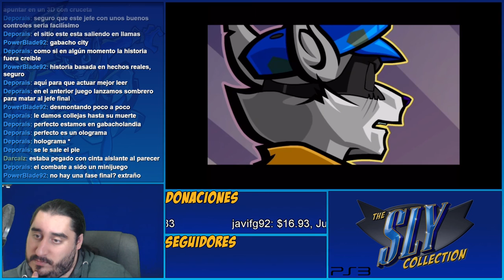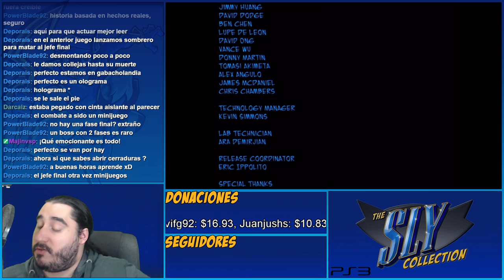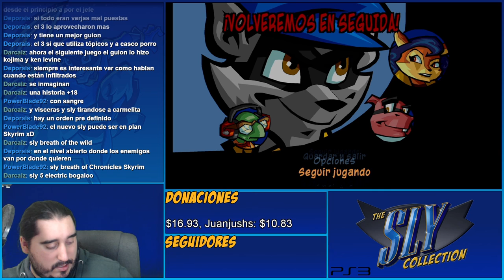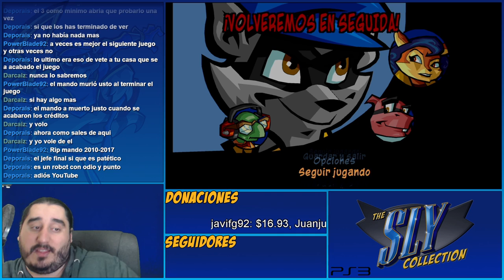Eso es to...eso es Todo Amigos? | The Sly Collection [PS3] | Sly 2 - Parte 45 - FINAL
Emitido en directo el Miercoles 22 de Marzo de 2017